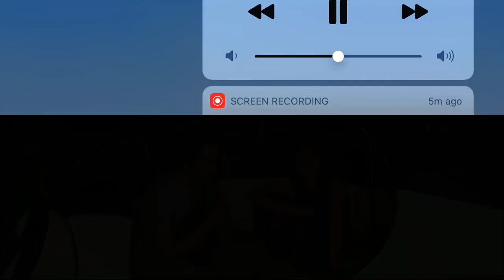March 13, 2021 Mandolin Orange- The Wolves